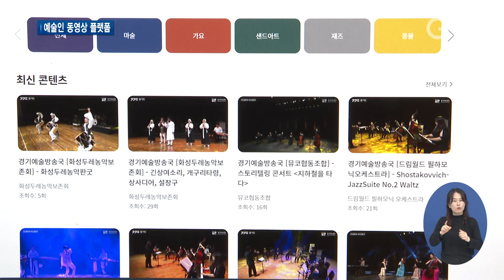“예술인에 정당한 대가를”..공연판 넷플릭스 ‘경기아트온’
[앵커멘트] 코로나19로 무대를 잃어버린 예술인들이 관객들을 만나기 위해 온라인으로 눈을 돌리고 있습니다. 하지만 소유권 보호가 되지 않아 수익으로 이어지기가 어려운 실정인데요. 예술인들이 공연영상물에 대한 정당한 대가를 받을 수 있는 동영상 플랫폼이 만들어졌습니다. 리포트 함께 보시죠.

[리포트]
100여 명의 단원이 소속된 이 오케스트라는 1년에 20번 넘게 관객 앞에서 하던 공연이 지난해에는 코로나19 탓에 6번으로 줄었습니다.

공연에 따른 회당 페이만 지급받는 단원들은 생활고에 허덕이는 상황입니다.

[인터뷰] 김주은 / 드림월드필하모닉오케스트라 악장
“연주가 없어지니까 택배일을 하시거나 악기를 못하시고 특히 관악기 같은 경우는 비말이 튀는 악기잖아요. 아예 악기를 못하시고 다른 직업군으로 옮기신 선생님들도 얘기를 들었습니다.”

대안으로 비대면 공연이 떠오르고 있지만 상대적으로 대우가 열악하고 일회성으로 그치는 게 문제입니다.

[인터뷰] 장명근 / 드림월드필하모닉오케스트라 상임지휘자
“온라인을 하든 오프라인을 하든 금액적인 부분에서 아무 연관이 없고 문제가 안 된다고 그러면 저희가 비대면으로도 얼마든지 영상물을 찍어서 관객과 대화할 수 있는 여건이 된다면 좋은 일이겠죠.”

코로나19로 무대를 잃은 예술인들을 위한 온라인 동영상 플랫폼이 만들어졌습니다.

무한 복제가 가능하고 원본과 사본 간의 구분이 어려운 디지털 콘텐츠의 단점을 극복하기 위해 블록체인 기술이 쓰였습니다.

도내 예술인들이 공연 영상을 촬영하면 경기아트센터가 경기아트온에 등록한 후 원본이라는 것을 증명할 수 있는 NFT 형태의 영상 소유권을 줍니다.

이를 통해 공연 영상 구매와 시청에 따른 수익이 해당 예술인에게 돌아가는 방식입니다.

[인터뷰] 윤준오 / 경기아트센터 뉴미디어팀장
“디지털 매체를 통해서 계속 보존이 되고 기록이 되고 이것을 나중에라도 감상하시고 싶어 하시는 소비자들에게 언제든지 감상할 수 있고 전달이 될 수 있고 유통이 될 수 있는 구조가 된다면 공연을 진행하시는 예술가 공연단체에게도 많은 도움이 될 것으로 저희는 생각을 하고 있습니다.”

현재 경기아트온에 등록된 공연 영상은 도내 110여 개 예술단체의 230여 편

올해는 경기도교육청과 경기도주식회사, 한국보육진흥원 등을 대상으로 시범 운영한 후 앞으로 도민에게 서비스할 수 있도록 검토할 계획입니다.

[자막]
1.왕곡이팝아트홀
2.김주은 / 드림월드필하모닉오케스트라 악장
3.장명근 / 드림월드필하모닉오케스트라 상임지휘자
4.광역지자체 최초 블록체인 기반 동영상 플랫폼 서비스
5.NFT 통한 예술인 공연영상물 소유권 증명으로 투명 정산
6.윤준오 / 경기아트센터 뉴미디어팀장
7.도내 110여 개 예술단체와 230여 편의 콘텐츠 확보
8.영상취재 : 김현우 영상편집 : 강윤식